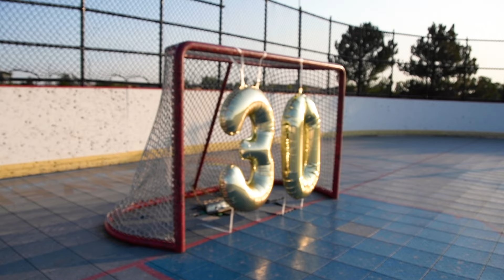Every Time I Miss, I've Gotta Cut 1 Inch Off My Hockey Stick – *30k Sub Special*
I did NOT realize how difficult this challenge would actually be...
I'm incredibly grateful for each and every one of you!

To celebrate 30k subscribers, I put together this challenge with the help of you guys! The prompt was "30 shots to celebrate 30k subs but every time I miss I have to ______" and while there were SO many awesome responses, my favorite was "cut an inch off your stick!" This is the biggest project I've done yet, hope you enjoy!

Alternate titles:
Every Time I Miss, I've Gotta Cut an Inch Off My Stick
Every Miss, Cut 1 Inch
Miss the Shot = Cut 1 Inch Off My Stick